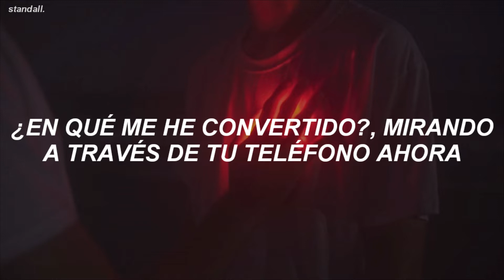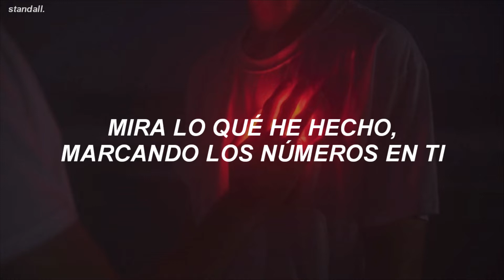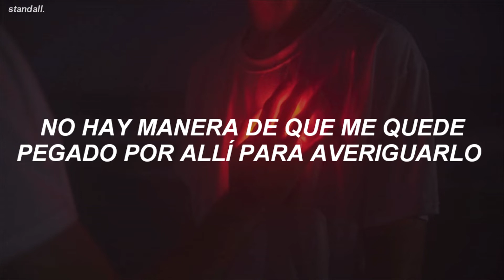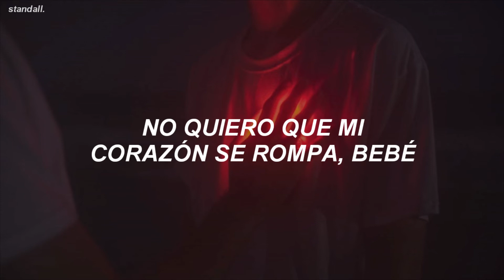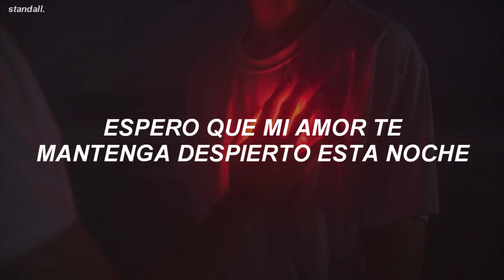sam smith - how do you sleep? / español.